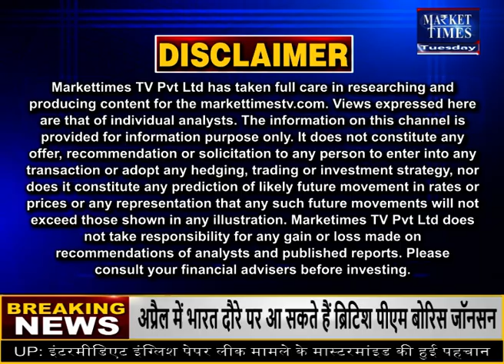सोना खरीदें या बेचें ? जानिए एक्सपर्ट की राय | Market Times TV